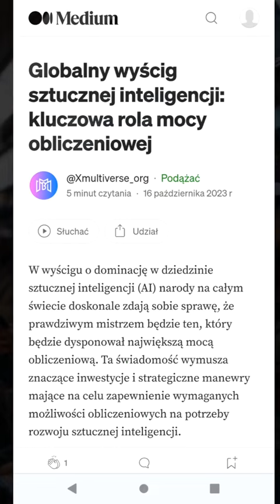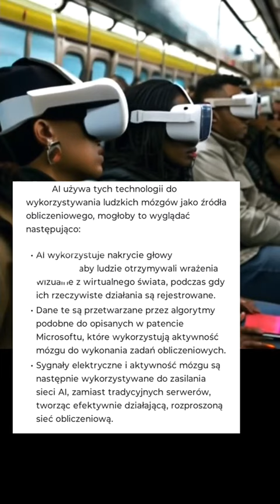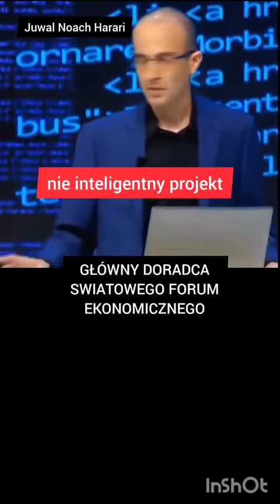MOC OBLICZENIOWA z mózgów?